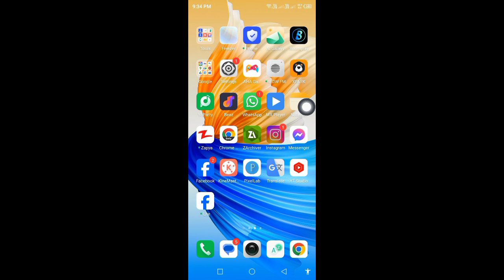How To Set Quiet Mode On Instagram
In this video, I am going to show you How to Set Quiet Mode On Instagram

If you want to set quiet mode on instagram, keep watching the video till the end .it's very simple and easy process.